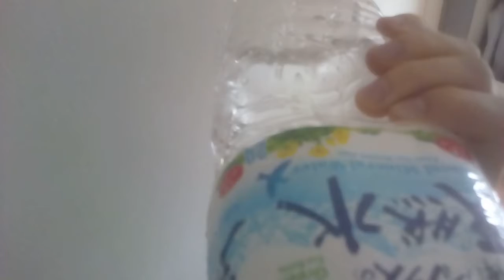Language Lovers - 中文 | Wo Hen Re | Hotter Than a Hotbox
中文 - Chinese!

wu-o-o-u he-u-u-en ri-uh